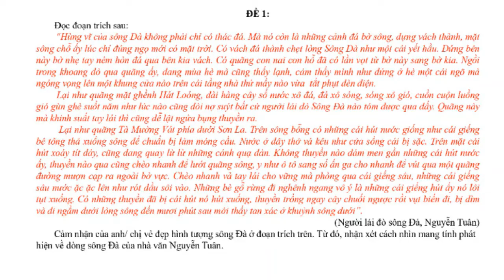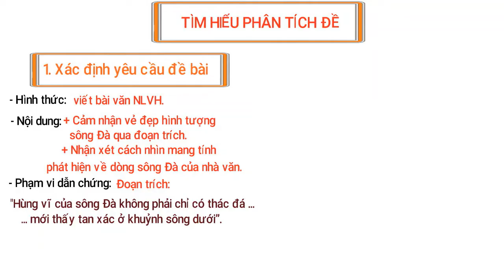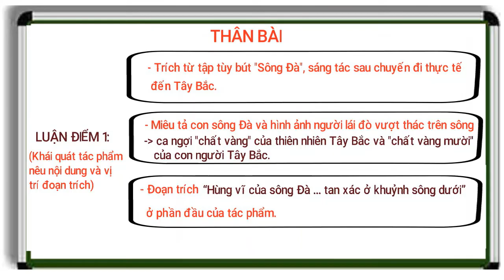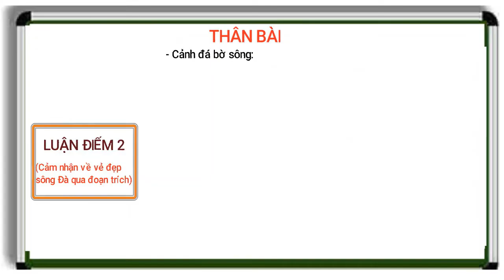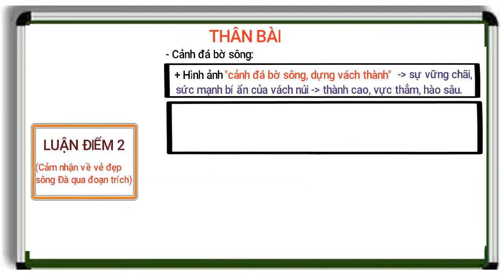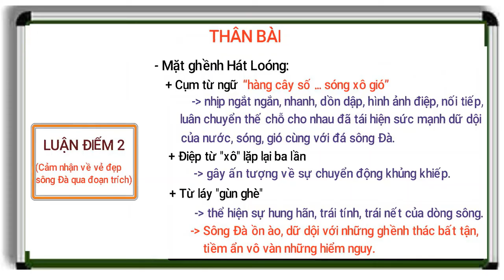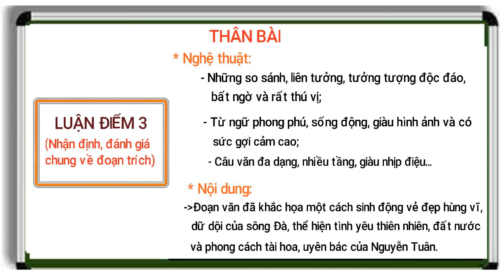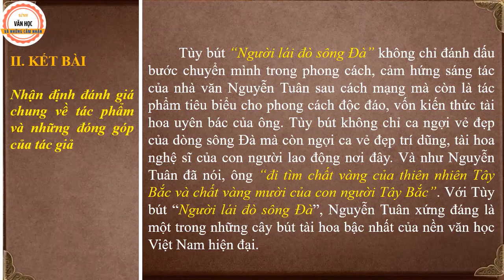NGƯỜI LÁI ĐÒ SÔNG ĐÀ - SÔNG ĐÀ HÙNG VĨ, HUNG BẠO#đoạntríchconsôngĐàhungbạo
LINKS ÔN TẬP NGỮ VĂN 12 - LUYỆN ĐỀ
1/ NHÂN VẬT BÀ CỤ TỨ - ĐOẠN TRÍCH TRÀNG DẪN VỢ VỀ RA MẮT MẸ - VỢ NHẶT.
2/ NHÂN VẬT HỒN TRƯƠNG BA- ĐOẠN TRÍCH ĐỐI THOẠI VỚI ĐẾ THÍCH - HỒN TRƯƠNG BA DA HÀNG THỊT.
3/NHÂN VẬT MỊ - ĐOẠN TRÍCH ĐÊM MÙA ĐÔNG CỞI TRÓI CHO A PHỦ - VỢ CHỒNG A PHỦ.